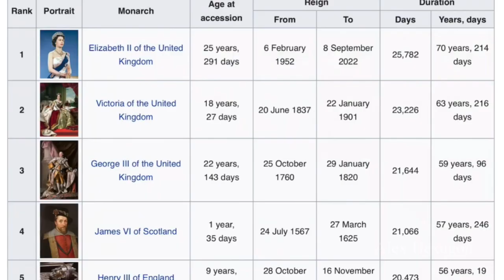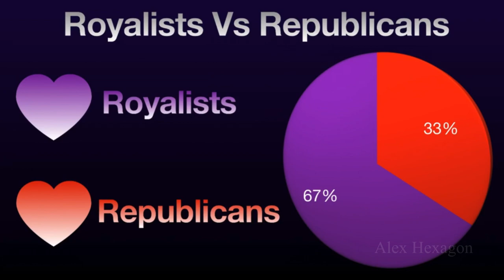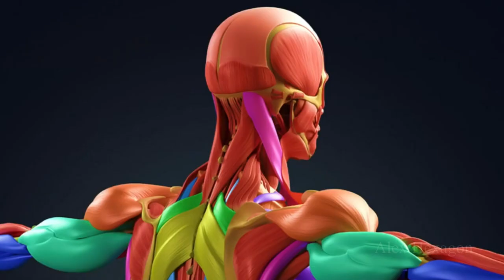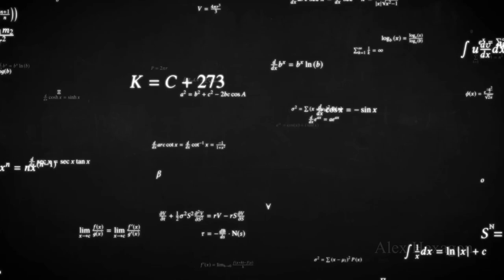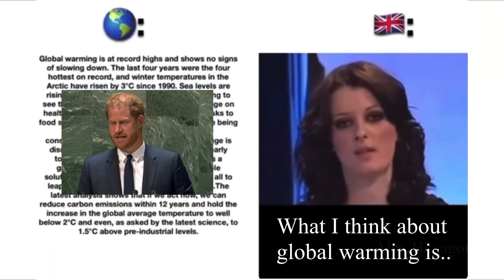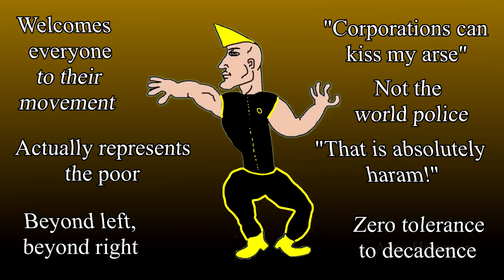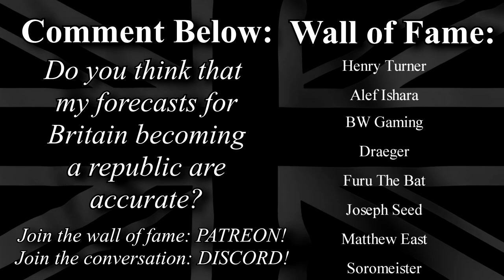The End of British Royalty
With the death of Queen Elizabeth II, the fate of the British monarchy is, for the first time in almost a century, in question.

As Neoliberalism sweeps through the UK like a plague, the extremely class divided nation finds its people, particularly the youth, demanding for change- and I firmly believe that the institution of monarchy, will be one such change requested.

It may take years; itt may take decades. But nevertheless, I see it as an inevitability, and throughout this production, I shall attempt to explain why.